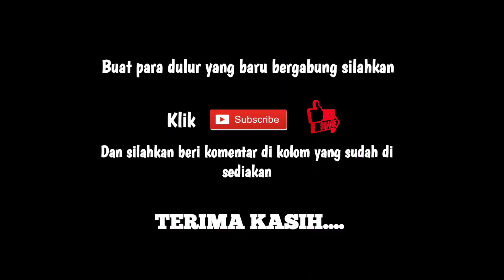SPOT MANIS‼️VOYAGER MELESAT DENGAN KENCANG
Bus, jetbus3, jetbus, bismania, putra rafflesia, bus bengkulu, bis bengkulu, bis sumatera, Adiputro, Mercedes-Benz